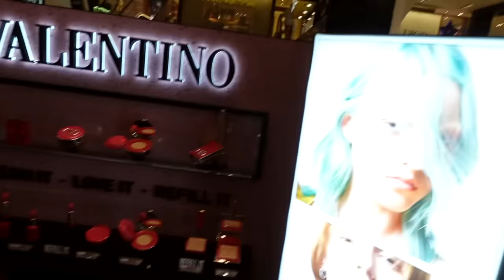Trying Valentino & DESIGNER Makeup... Is It Jeffree Star Approved?!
It's time for a BRAND NEW makeup review! During the last year, a lot of new brands have launched and I haven't seen them in person.. Valentino Beauty being one of them! Today we're reviewing and testing out designer makeup. Is it worth it or all trash?? Watch to see the FULL experience.

💜 SHOP the JEFFREE STAR SKIN CARE!

💜 ADDRESSING MY MENTAL HELP and SELLING MY HOUSE!